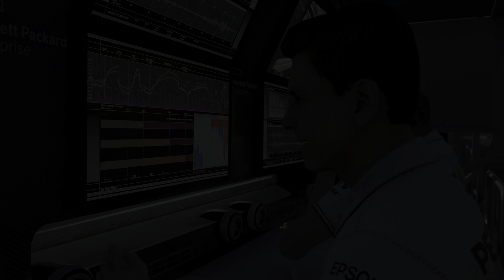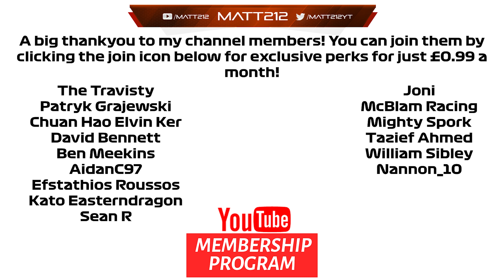F1 2021 Williams RTG: THE GREATEST START I'LL EVER HAVE! Season 1 Round 19 Australian GP!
Timestamps:
Intro: 0:00
Quali: 1:28
Pre Race: 6:40
Race: 9:17

Equipment I use:
Consoles:  Xbox Series X, PS5, Xbox One X, PS4 Pro, XB360, PS3, PC
Capure Card: Elgato 4k60
Editing Software: Adobe Premiere

League i currently compete in:
apexonlineracing
theonlineracingassociation
supremeracingleague
onlineracingleague
topsimracingleague

F1 2021
Iracing

Pc Specs:
AMD Ryzen 9 5950X
RTX 3090
64Gb DDR4 3200Mhz Memory
Windows 10

Gtx1070
32gb DDR4 2400hz Memory
Windows 10